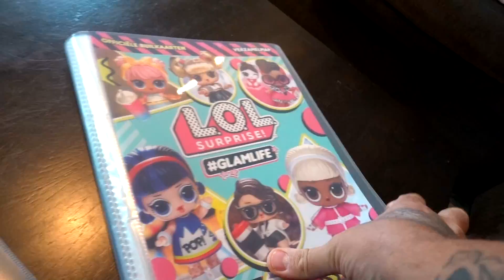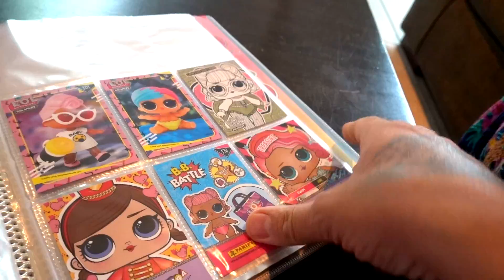ER WAS EEN SCHIETPARTIJ BIJ ONS IN DE BUURT !! - De Bakkertjes #407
vandaag gingen we een dagvideo maken. Pip gaat naar een speciaal schooltje en daar vertel ik over. Ook gaan we samen met 2 vriendinnetjes skeeleren en moet papa naar de tandarts. We doen ook een Q&A waaronder de schietpartij die afgelopen week bij ons in de buurt was. Veel kinderen in de buurt, waaronder Jesse en Sem, zijn mega geschrokken door wat er is gebeurd.

Wij zijn De Bakkertjes!